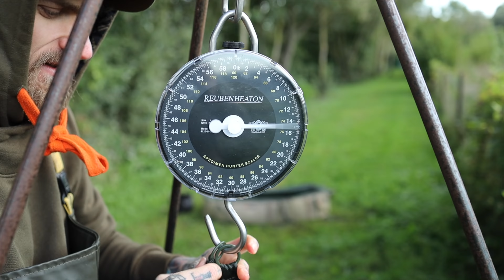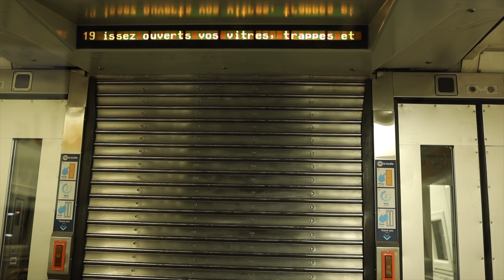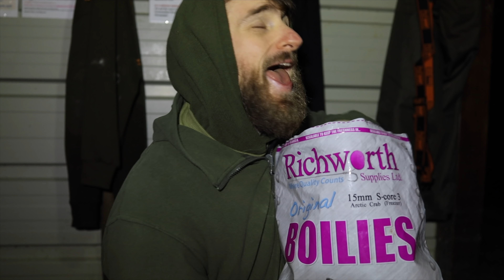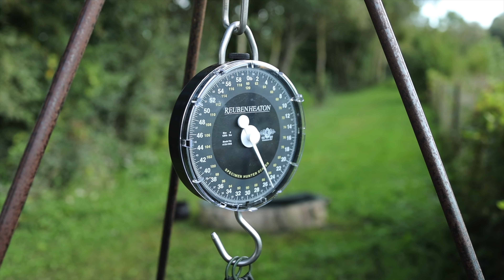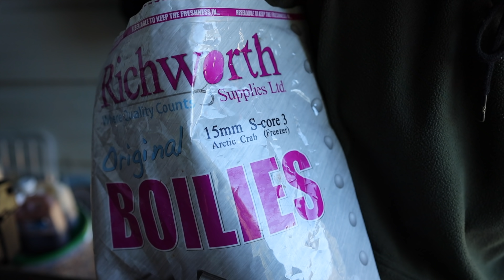CARP FISHING - Big French Carp, Bill's Lake 1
Welcome back!

On this episode of Big Girl Hunters, my friends and I from Richworth and Carp Particles UK are visiting Bill's Lake 1 to test our wits against some of the huge carp that live in this lake. PB's, laughter and memories made, I hope you enjoy!

Tight Lines - Billy

I do not take credit in any way all musical rights are reserved for the artist's played in this video.